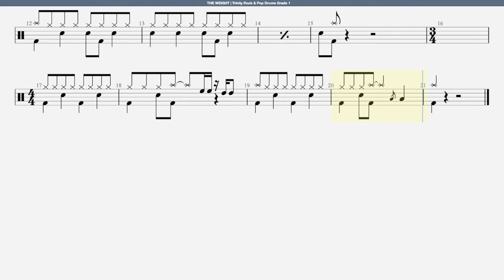THE WEIGHT | Trinity Rock & Pop Drums Grade 1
Genre: Country Rock, Roots Rock
Released: 8 August 1968
Label: Capitol
Producer: John Simon

'The Weight' is an original song by the Canadian-American group The Band that was released as a single in 1968 and on the group's debut album Music from Big Pink. Written by Band member Robbie Robertson, the song is about a visitor's experiences in a town mentioned in the lyrics first line as Nazareth. The Weight has significantly influenced American popular music, having been listed as No. 41 on Rolling Stone's 500 Greatest Songs of All Time published in 2004. Pitchfork Media named it the 13th best song of the Sixties, and the Rock and Roll Hall of Fame named it one of the 500 Songs that Shaped Rock and Roll. PBS, which broadcast performances of the song in Ramble at the Ryman (2011), Austin City Limits (2012), and Quick Hits (2012), describes it as a masterpiece of Biblical allusions, enigmatic lines and iconic characters and notes its enduring popularity as an essential part of the American songbook.

The Weight is one of The Band's best known songs, gaining considerable album-oriented rock airplay even though it was not a significant hit single for the group in the US, peaking at only No. 63. After it was released, the record debuted just six days later on KHJ's Boss 30 records and peaked at No. 3 there three weeks later. The Band's recording also fared well in Canada and the UK – in those countries, the single was a top 40 hit, peaking at No. 35 in Canada and No. 21 in the UK in 1968. The song had three cover releases in 1968 and 1969 with arrangements that appealed to a diversity of music audiences. Aretha Franklin's 1969 soul music arrangement was included in her This Girl's in Love with You album, which peaked in the U.S. at No. 19 on the Hot 100 and No. 3 on the soul chart and also peaked in Canada at No. 12. Jackie DeShannon's 1968 pop arrangement, debuting on the Hot 100 one week before The Band's, peaked at No. 55 in the US and No. 35 in Canada. A joint single rhythm and blues arrangement, released by Diana Ross & the Supremes and The Temptations in 1969, hit No. 46 in the US and No. 36 in Canada.